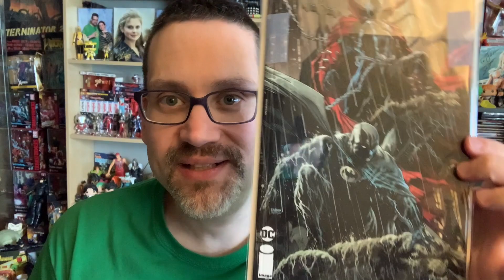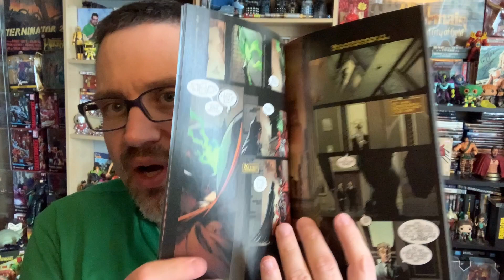Batman/Spawn (2022) #1 review